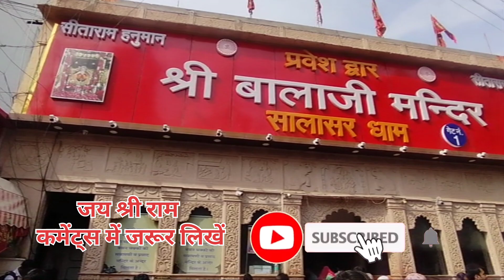सालासर बालाजी मंदिर | Salasar Balaji Mandir blog#salasarbalaji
hi friends kaise ho aap log I hope aap log acche honge aur main aaj is video mein Salasar Balaji ka blog dikha raha hun aur hamara blog achcha Lage to  channel subscribe kar lijiyega aur video ko like comment share bhi kar dijiyega aur Jay Shri Ram ek bar jarur likhiyega video mein
Salasar Balaji
Salasar Balaji Rajasthan
Balaji mandir Rajasthan
how to Balaji Mandir Salasar
Balaji Mandir blog
Balaji Mandir vlog
Balaji Mandir
Salasar Balaji Mandir
my first vlog Bala Ji
Rajasthan  Salasar
Rajasthan vlog video
subhash yadav vlog
bmn team vlog video
my first vlog YouTube
how to Baba ji mandir
how to Salasar Balaji Mandir
vlog video kaishe banaye